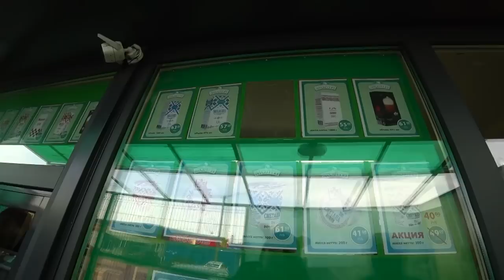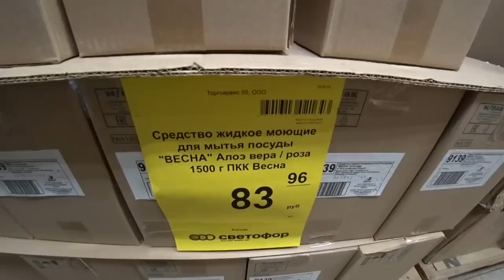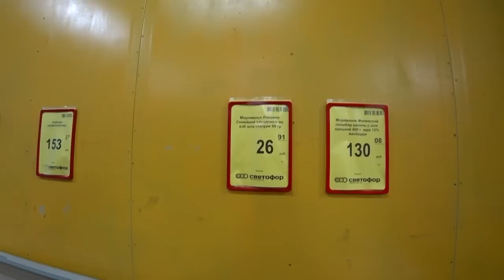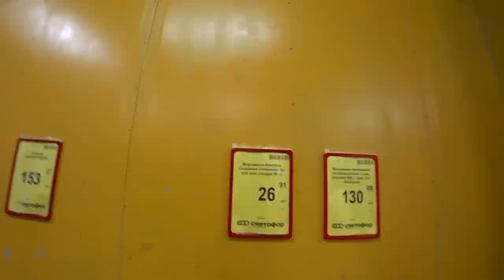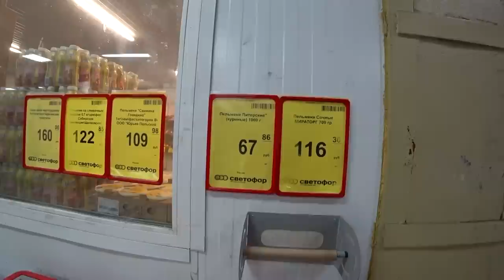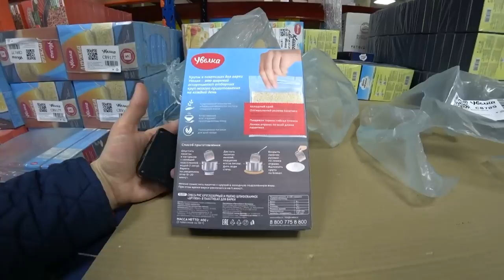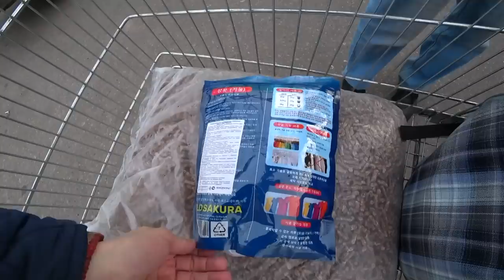What is with FOOD PRICES IN RUSSIA today? Go to the CHEAPEST STORE with Different Russia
Youtube music Anywhen You Say - Cheel